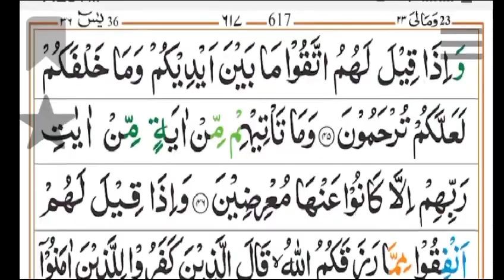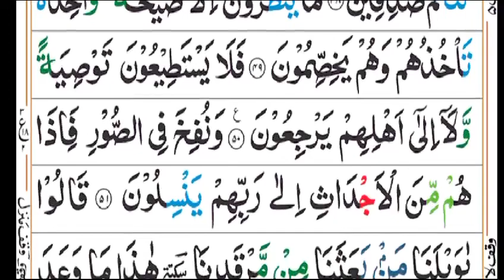SURAH YASEEN RECITATION WITH ( HD)ARABIC TEXT | heart touching recitation of Surah yasin |سورةيسن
SURAH YASEEN | heart touching recitation of Surah yasin

Surah yasin heart touching recitation
Islamic videos of holy Quran
Surah yaseen tilawat
Surah yasin Arabic text(HD)